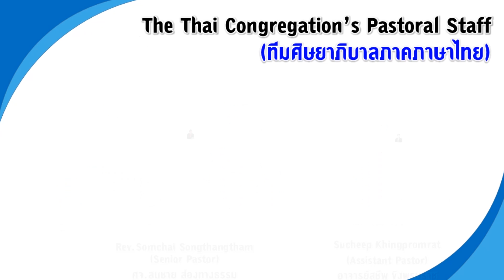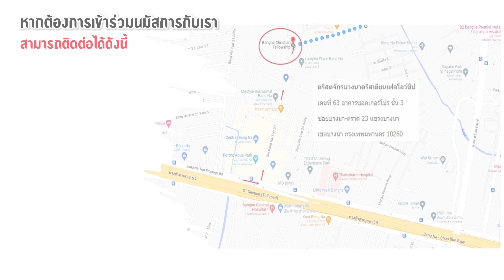นมัสการพระเจ้าวันอาทิตย์ที่ 31 ธันวาคม 2023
นำนมัสการโดย อจ.สุชีพ ขิงพรมราช
และทีมนมัสการพระเจ้า